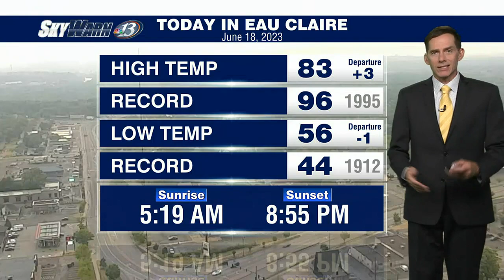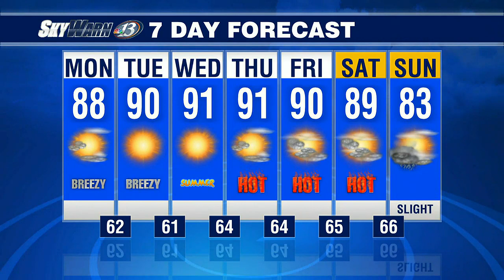SkyWarn 13 Web Wx (6/18/23)